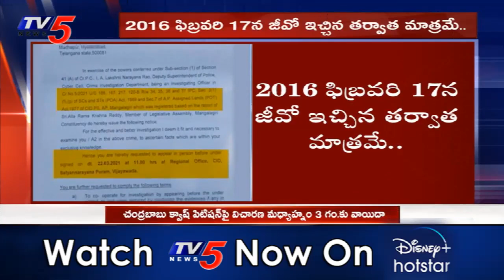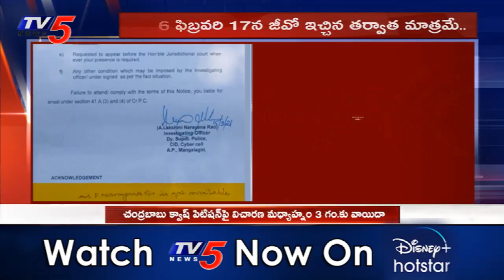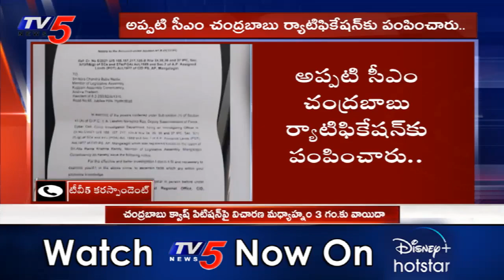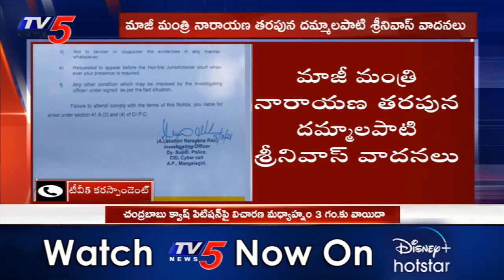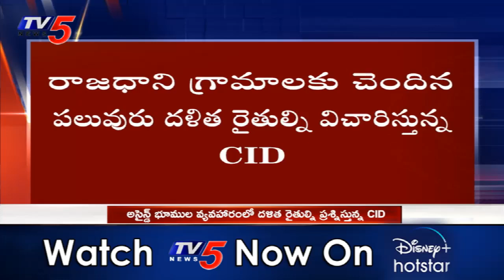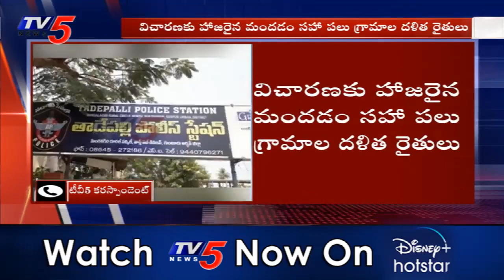చంద్రబాబు పిటిషన్ పై ఏపీ హైకోర్టు | AP High Court On Chandrababu Petition | TV5 News